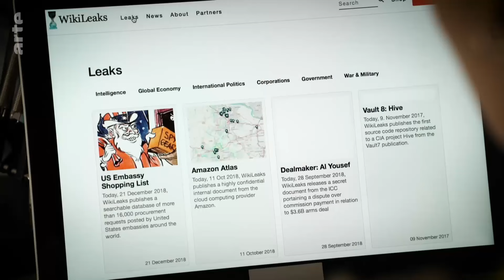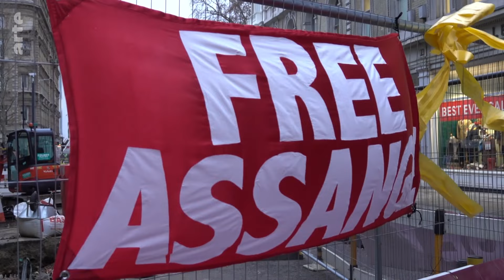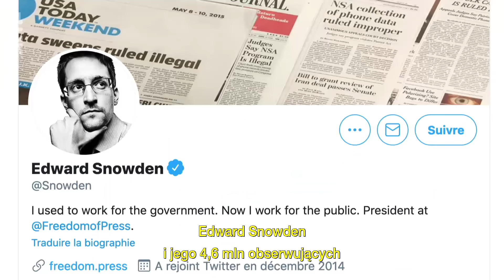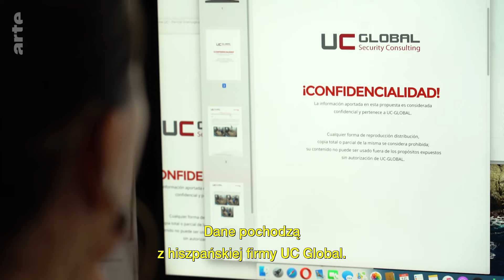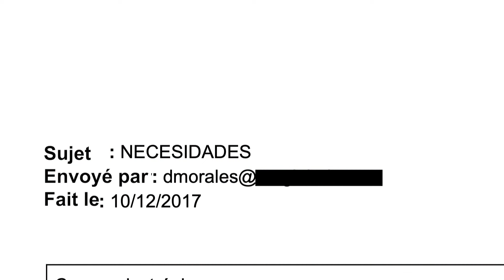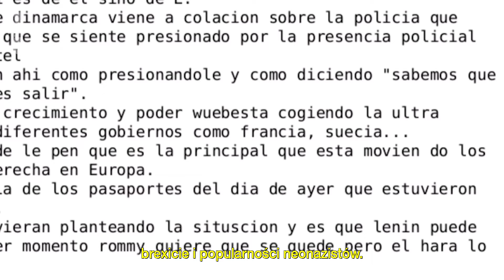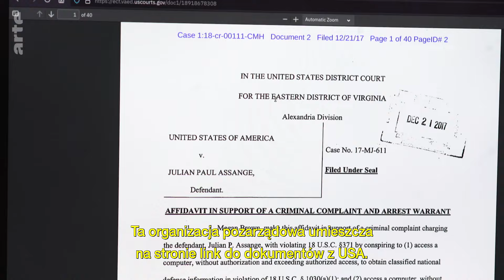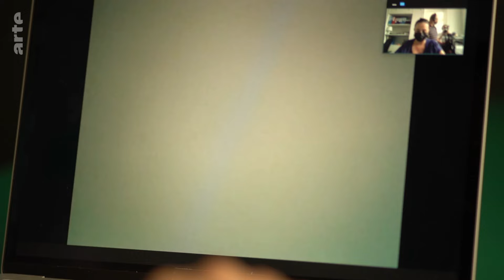Ekstradycja Juliana Assange'a | ARTE.tv Dokumenty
W styczniu 2021 r. brytyjski wymiar sprawiedliwości odmówił ekstradycji Juliana Assange'a do Stanów Zjednoczonych. Twórcy WikiLeaks grozi tam do 175 lat więzienia za opublikowanie setek tysięcy poufnych dokumentów dotyczących tajnych służb USA.

ARTE.tv Dokumenty to kanał YouTube w języku polskim z filmami dokumentalnymi i reportażami z całego świata. Polityka, gospodarka, społeczeństwo, kultura, nauka, historia i środowisko.

Poznawaj świat z ARTE.tv Dokumenty.